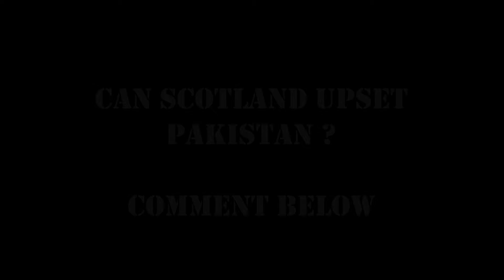Scotland vs Pakistan 1st T20 2018 : Match Preview - Lineups/Squad - Weather/Pitch Conditions -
Scotland vs Pakistan 1st T20 : Quick One Minute Match Preview - Lineups/Squad - Weather/Pitch Conditions -